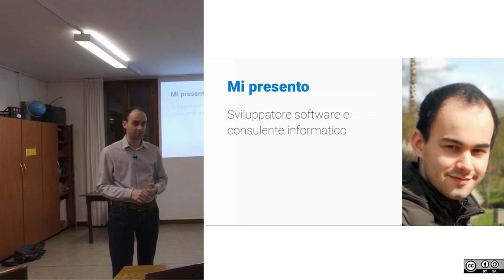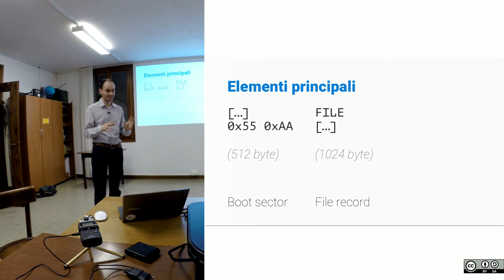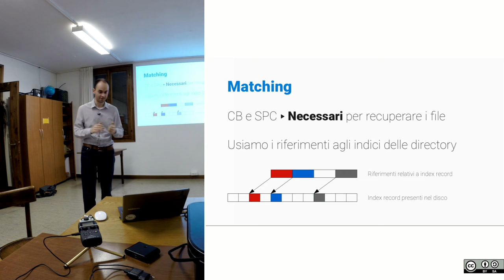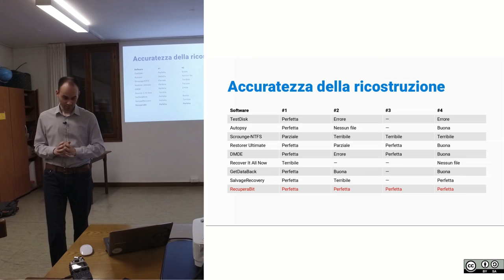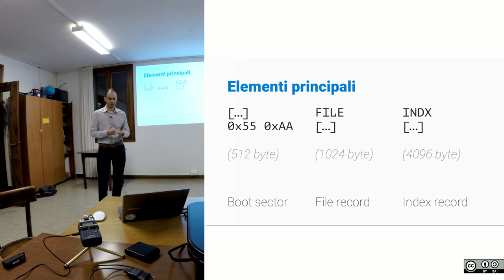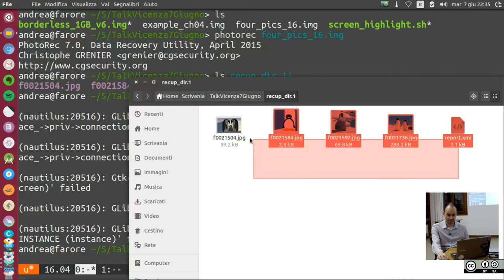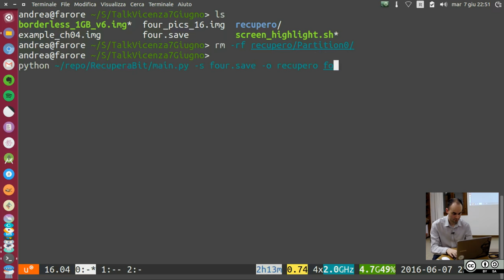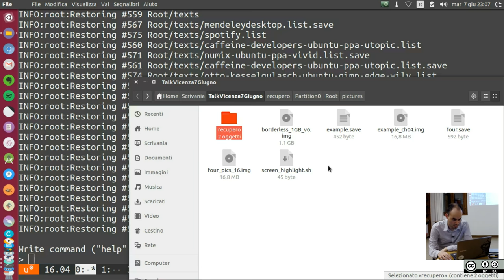Recuperare dati da partizioni NTFS danneggiate - Andrea Lazzarotto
NTFS è uno dei file system più diffusi, essendo quello usato di default dai sistemi Windows e anche negli hard disk esterni ad alta capacità. Quando accade un danno hardware o software, può verificarsi la corruzione di una o più partizioni, che diventano illeggibili.

In questo talk viene presentato l'uso di RecuperaBit, software sviluppato dal relatore per la ricostruzione forense di NTFS e il recupero dei dati, anche con metadati parzialmente danneggiati.

Per seguire il talk è richiesta l'installazione di:

-testdisk
-photorec
dai repository
RecuperaBit che si può scaricare tramite l'archivio ZIP oppure con Git
È inoltre necessario scaricare alcune immagini disco di esempio da questo

Il talk non è adatto a persone affette da intolleranza alla riga di comando. ;)